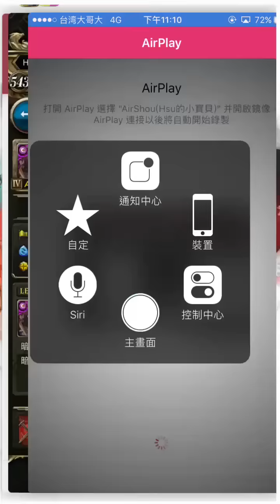遺跡特許「龍劍重燃」暗北十劍隊暴力打齊格飛(光暗減至10%)！by Hsu